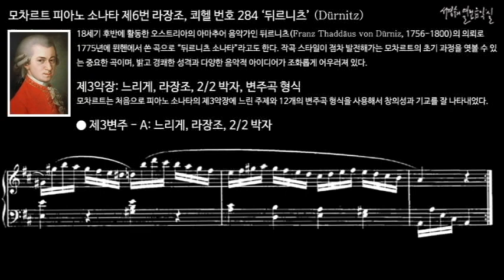모차르트 피아노 소나타 제6번 라장조, 쾨헬 번호 284 ‘뒤르니츠’ (Dürnitz) 제3악장 제3변주 - A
18세기 후반에 활동한 오스트리아의 아마추어 음악가인 뒤르니츠(Franz Thaddäus von Dürniz, 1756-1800)의 의뢰로 1775년에 뮌헨에서 쓴 곡으로 “뒤르니츠 소나타”라고도 한다.

작곡 스타일이 점차 발전해가는 모차르트의 초기 과정을 엿볼 수 있는 중요한 곡이며, 밝고 경쾌한 성격과 다양한 음악적 아이디어가 조화롭게 어우러져 있다.

III. Andante, D Major, 2/2 meter, Variation form
제3악장: 느리게, 라장조, 2/2 박자, 변주곡 형식
모차르트는 처음으로 피아노 소나타의 제3악장에 느린 주제와 12개의 변주곡 형식을 사용해서 창의성과 기교를 잘 나타내었다.

피아노 소나타 제6번 라장조, 쾨헬 번호 284 ‘뒤르니츠’ (Dürnitz)